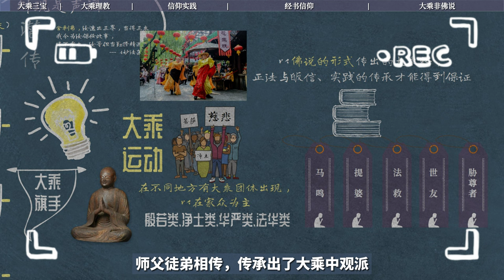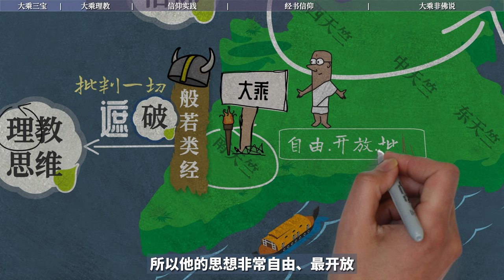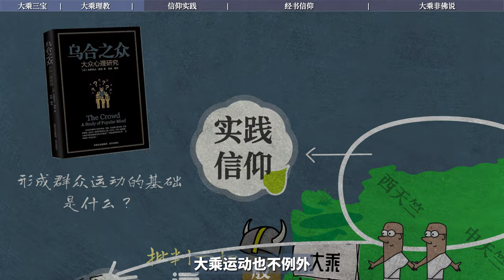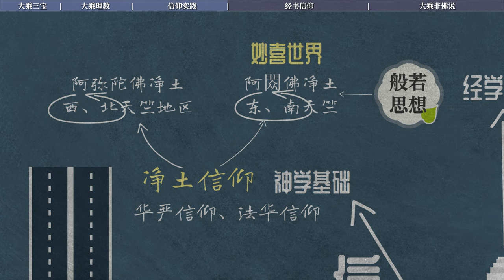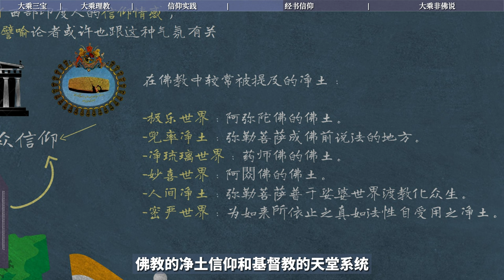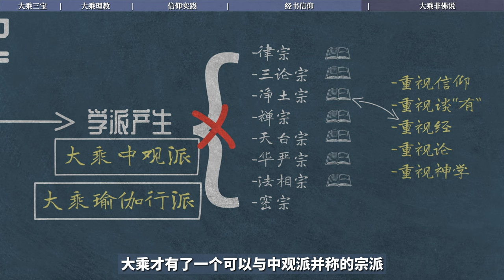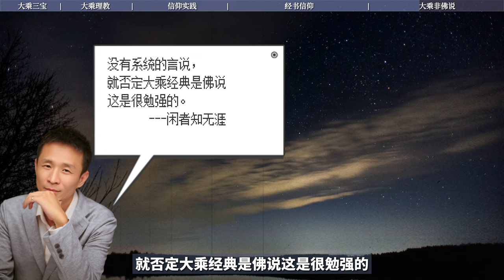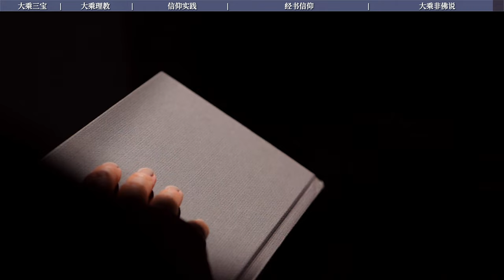围观印度大乘佛教运动！大乘佛教三宝｜本师｜理教思维｜实践信仰｜遮｜破｜佛学史观｜经学｜哲学｜神学｜阿閦佛｜本愿｜大乘非佛说｜东方哲学总库｜代佛说｜佛意契合｜同行｜闲者知无涯【05/13印度大乘佛教史】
大乘佛教运动兴起了，在印度的北南两方，确实形成了不一样的倾向，我们说它有两个点，一个点在南方安达罗，一个点在西北印。这两个点一个理教思维，一个重实践信仰。后来传到中国，大乘佛教也形成了这两派，重教理思维的。